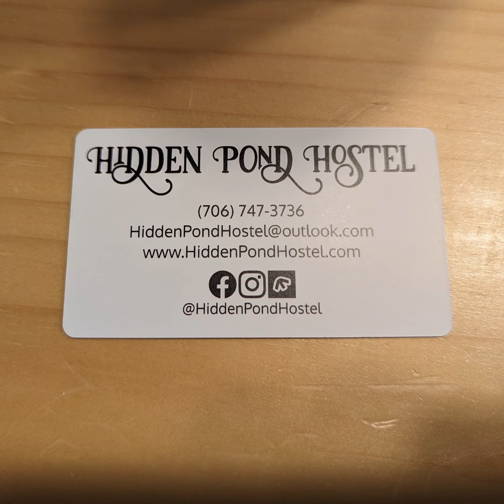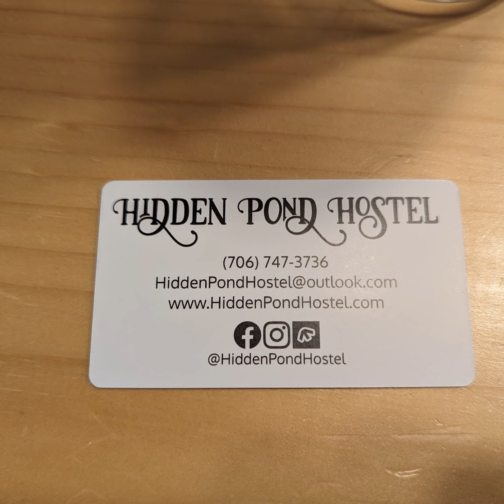Hidden Pond Hostel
This gem of a hostel is a must visit for any thru hikers on the Appalachian Trail. Lost Johnny and Rainbow will take great care of you. Resupply... they got you, slack packing. they got you, great company, good food, and a cozy homelike atmosphere makes this place the ideal spot to stop at first or last depending on which direction your hiking.